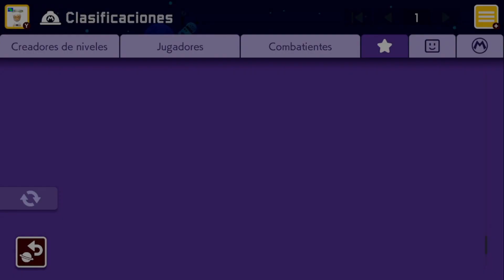[SMM2] MONTY'S CASTLE POR DJGUATE (GG)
ID NIVEL: 8T3-1WR-G0G

NOTA: Excelente nivel kaizo, superado en vivo el 12-Ene-2023 por twitch usando el control 8bitdo PRO 2 como mi mando principal.